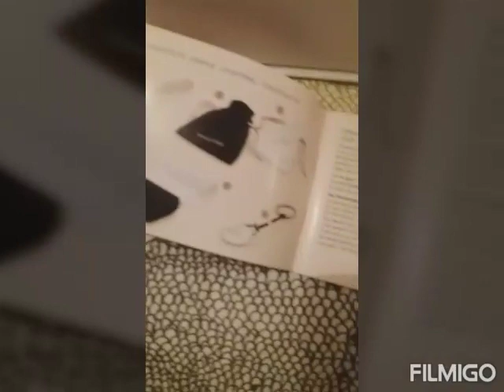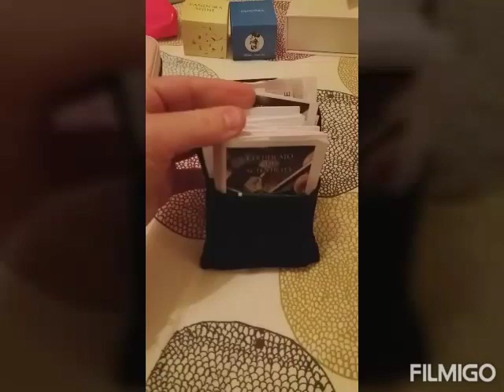La mia collezione Pandora ..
Ciao a tutti... in questo video vi faccio vedere la mia collezione di bracciali Pandora.. vi ho già fatto vedere come li lavo e li curo.. ora ve li mostro.. fatemi sapere quale vi piace di più.. se li avete e quali 😘
Pandora